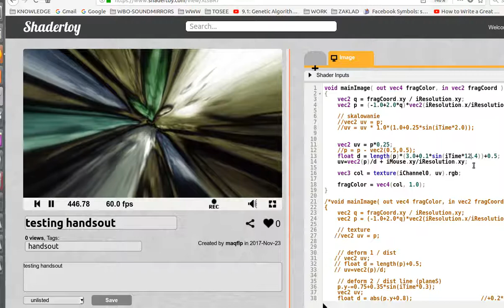ShaderToy & Plane Deformations & Mouse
i MAGFest 2018.